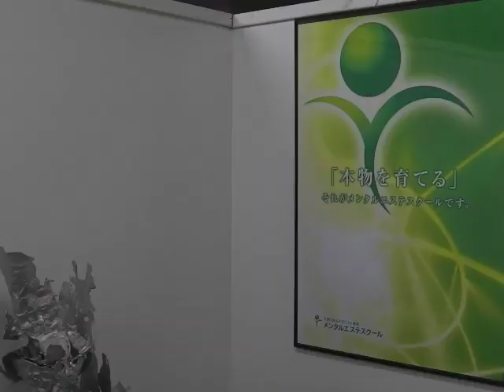50歳女 これからの人生 老後 これから親の介護が心配（斎藤さちよブログ紹介）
LINE@で気軽に聞いてみる メンタルエステスクール
女50歳人生これから。今までの自分の人生を次の世代に活かしたい。いくつになっても輝いていたい。過去の自分と同じ悩みを抱えている人のお役に立ちたい。メンタルエステスクールは、スピリチュアルも活用しながら現実的なアドバイスが出来るメンタルセラピストを養成しています。年齢を重ねたからこそ出来る、あなたの想いを具現化します。全国どこでもマンツーマン指導。個別無料体験レッスン予約随時受付中。